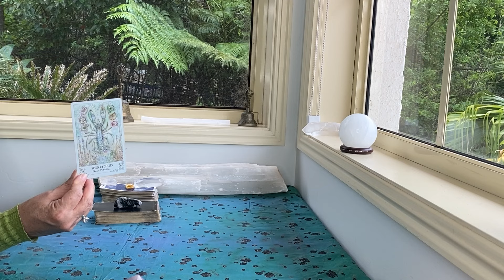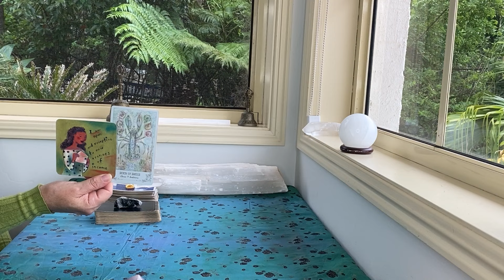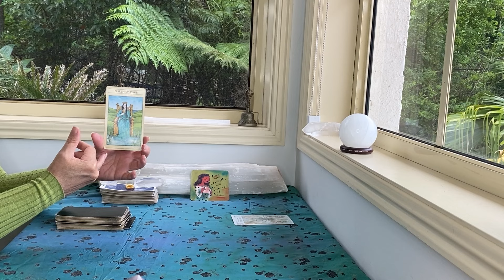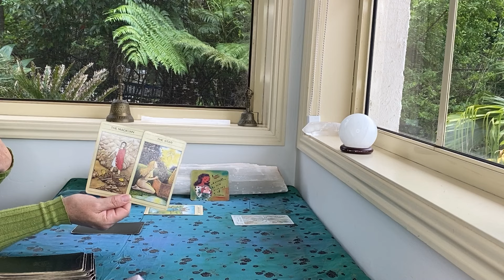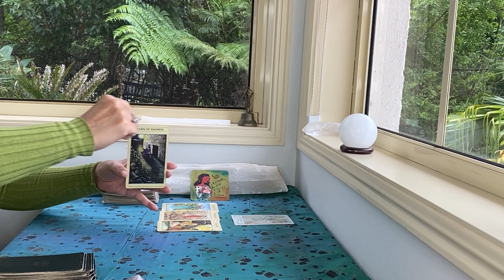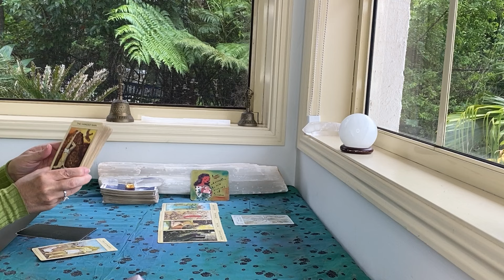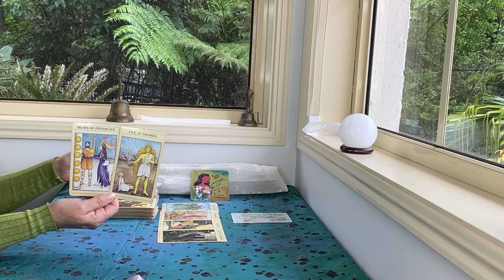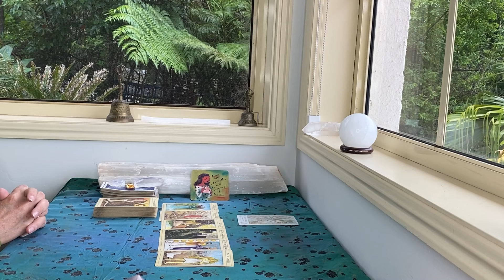"FATE, DESTINY!!!" AQUARIUS ECLIPSE READING ♒️ MARCH/APRIL 2024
The Rider Waite
Ethereal Visions by Matt Hughes

GreenLion Goddess